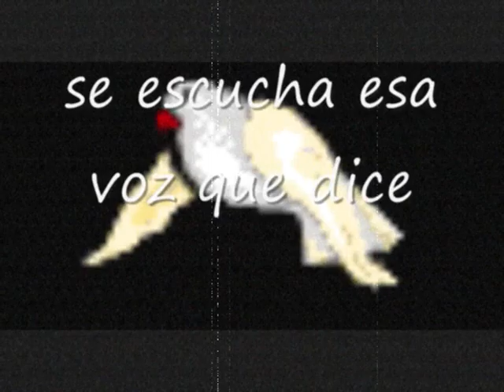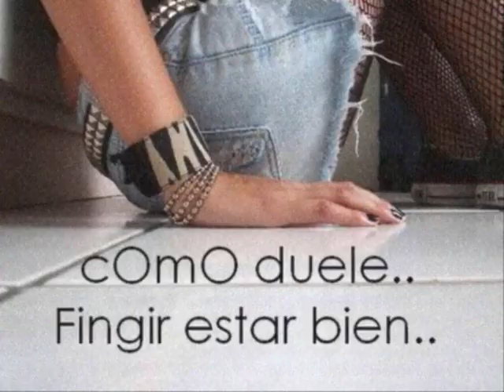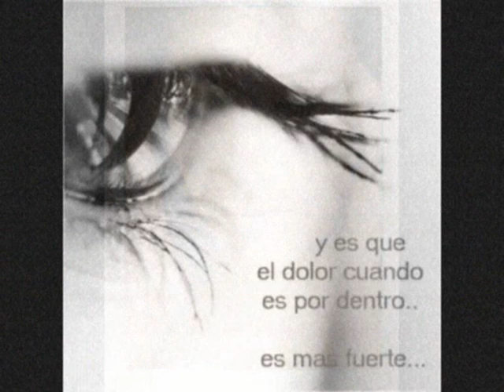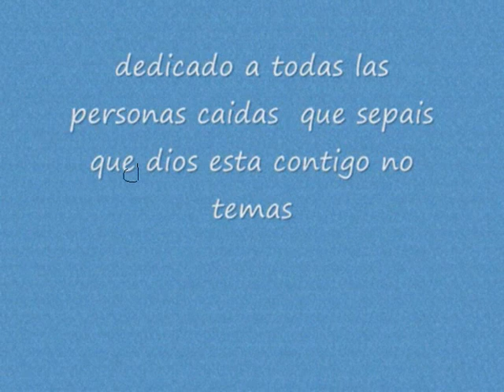no temas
en medio de dolor